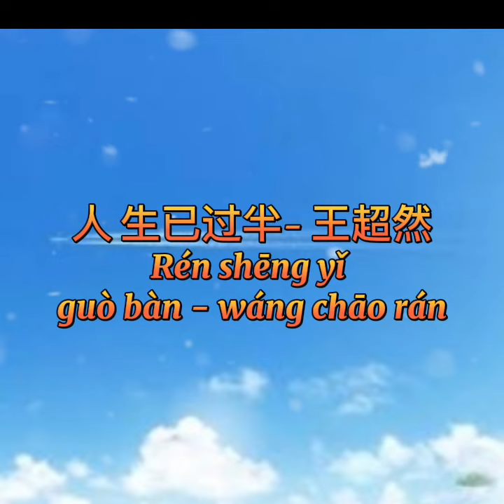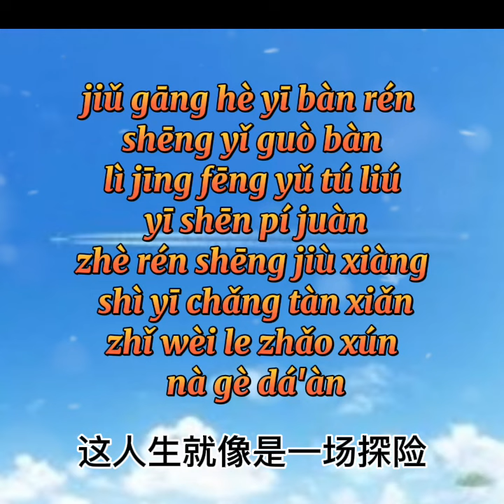人 生已过半- 王超然/Ren sheng yi guo ban - wang chao ran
人 生已过半- 王超然
Rén shēng yǐ guò bàn - wáng chāo rán